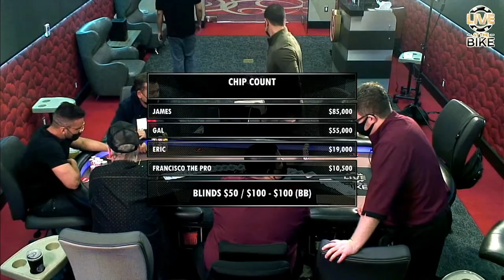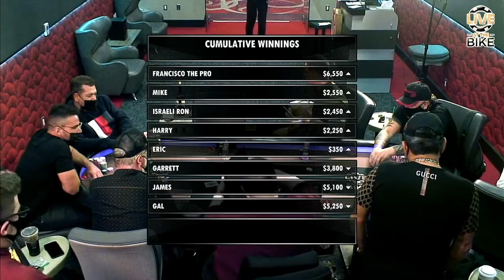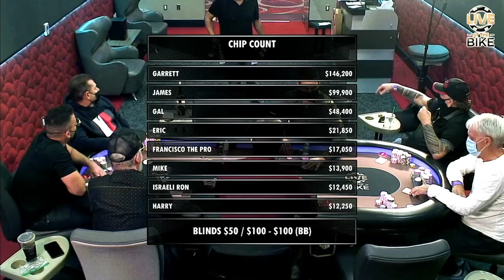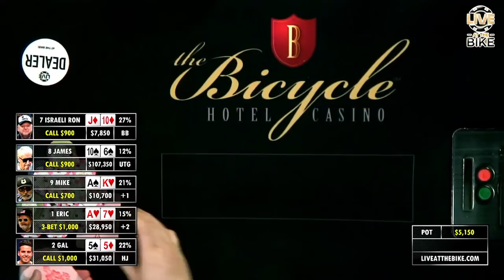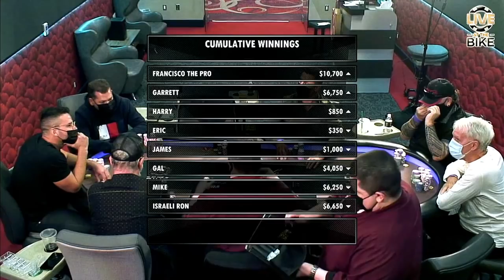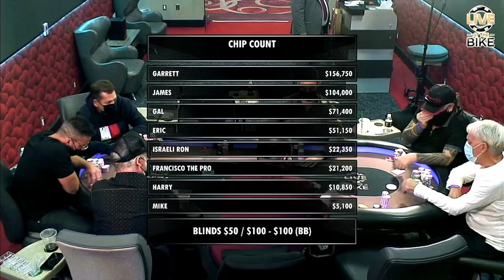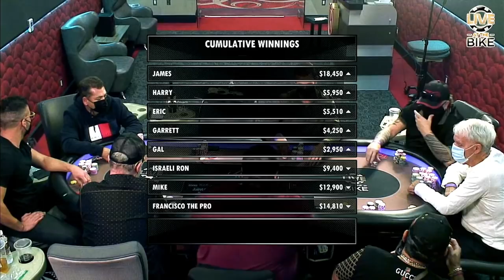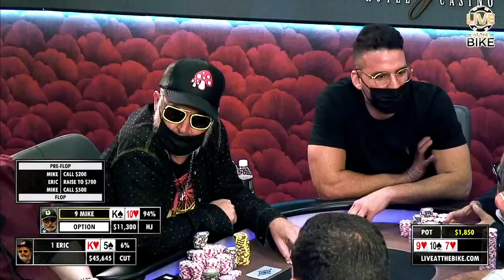🔴 HIGH STAKES $50/$100+$100 BB Ante No Limit Hold 'em Cash Game! Live at the Bike! Poker Stream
In this video:
$5/$5+ $50 Big Blind Ante No Limit Hold'em - September 1, 2021
Commentator: Charlie Wilmoth

LiveattheBike is the first and only regularly scheduled weekly webshow to feature a live highstakes poker cash game. Real people, playing real poker... uncut, unscripted, unedited, with expert commentary from top grossing poker pros who make their living playing the same games we feature on their own bankrolls.